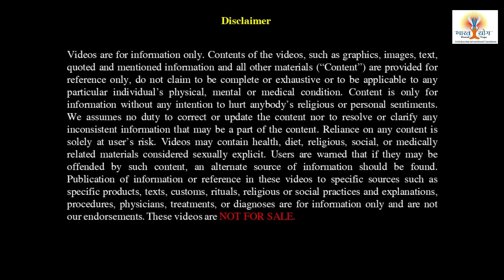Home Detox | घर का डिटॉक्स करेगा कई रोग दूर | तुम्हारा घर बन चुका है बीमारियों की दुकान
बहुत बार हम शरीर का डिटॉक्स तो करते रहते हैं लेकिन वह घर जिसके अंदर यह शरीर अधिकतम समय रहता है उसके डिटॉक्स के बारे में कभी नहीं सोचते और गलत तरीके का रहन-सहन अनेक रोगों को बढ़ाता है आईए जानते हैं कैसे करें Home Detox !